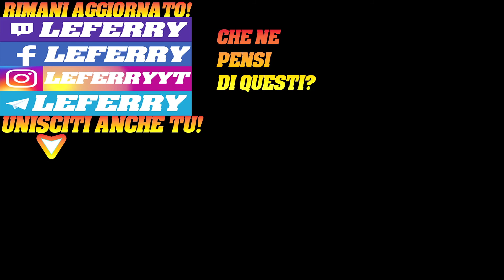Sarà una Settimana Losca RECAP SETTIMANALE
Contatti diretti e Sondaggi esclusivi